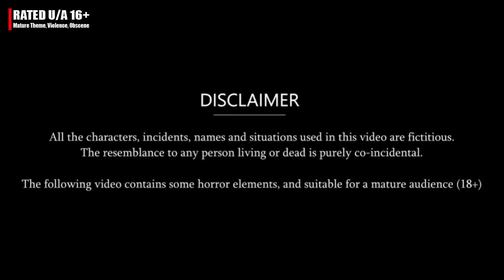रिक्शेवाले की बेटी | Rickshaw Puller's Daughter | Kahani | Fairy Tales in Hindi